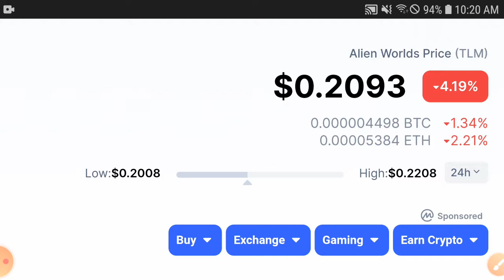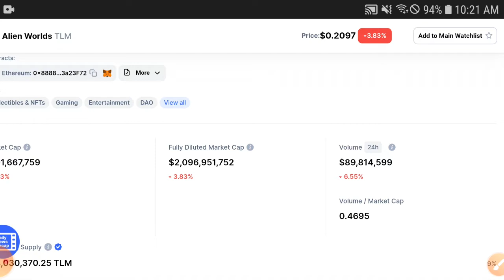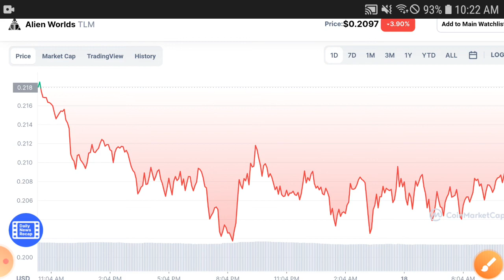Alien worlds 100% Profit Pump || TLM Price Prediction! TLM Coin Today Updates